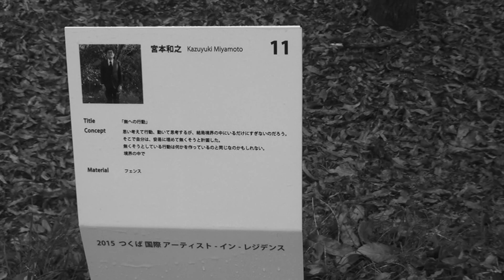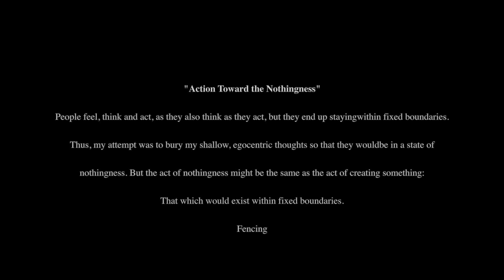Kazuyuki Miyamoto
このビデオの情報Kazuyuki Miyamoto